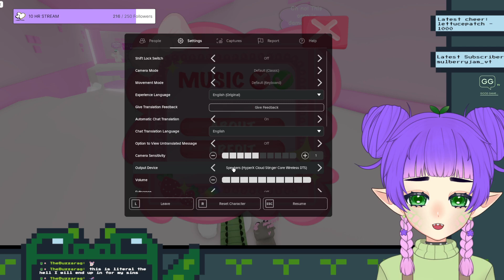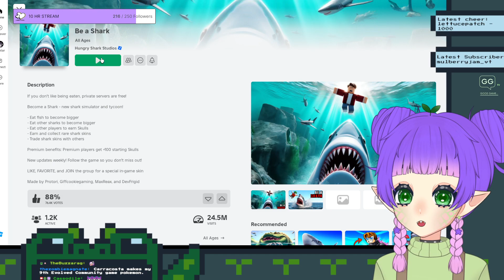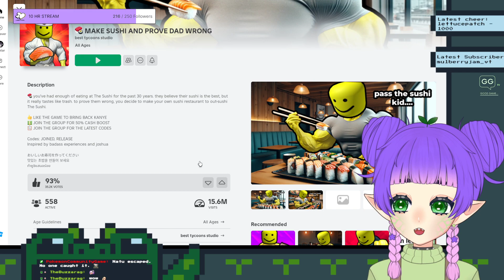they took my license so i put spikes on my car and ran over 3 guys :3 // pls be nice :3 ♡ (ROBLOX)